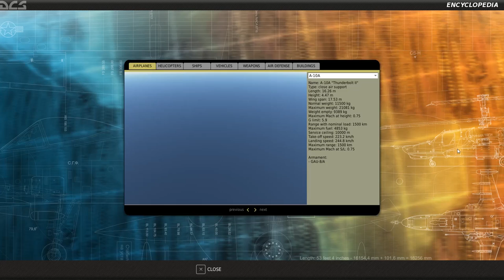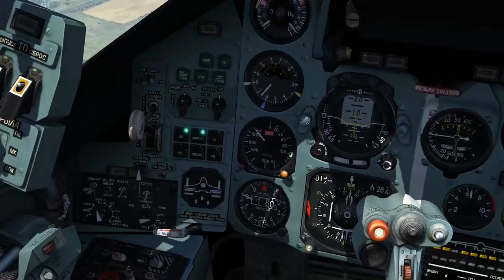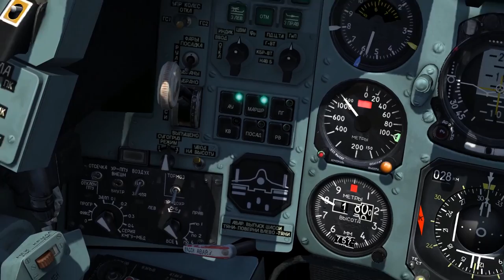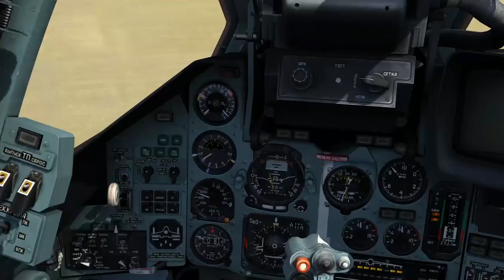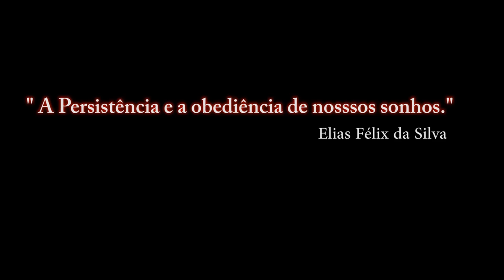DCS:WORLD-SU-25T- SPPU-22 1° PARTE / PT-BR